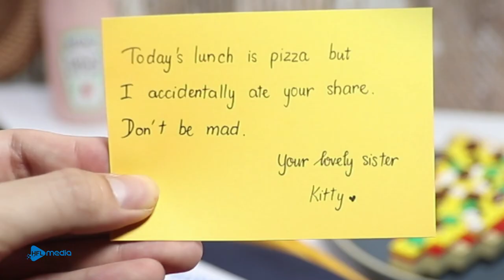Stop Motion Cooking - Making Cheesy Fried Hot Dogs From Lego In Real Life ASMR 4K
Continuing with the Lego cooking topic, the chef of Stop Motion Cooking will introduce you to the Lego cheese hotdog recipe. I hope you enjoy this video!

New episode will be released every day on Wednesday, Friday and Sunday.
Welcome to Stop Motion Cooking!
I hope you have a great time when enjoy movies stop motion cooking!
CREDIT
Producer & Director - Dat Pham
Scriptwriter - Hoa Dieu
Animator - Long Hoang
Editer & Sound designer - Quynh Nguyen
Production Designer - Hong Phan, Thanh Tran, Phan Nguyen
System Developer - Anh Nguyen

Copyright by HFL JSC.